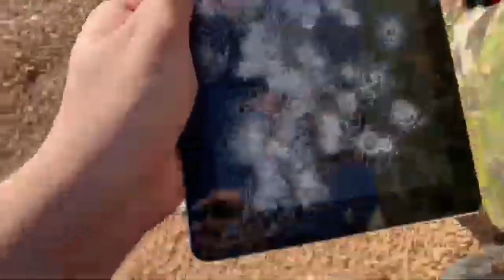ever wanted to see an ipad get shot by a bb ???